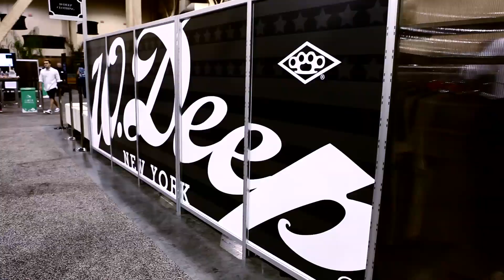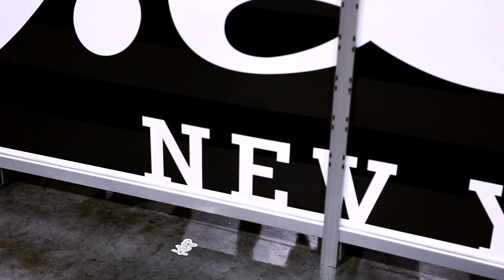S.L.A.T.E. Series: 10 Deep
10 Deep is a Brooklyn-based brand that prides itself on product and quality first, followed quickly by lifestyle. The style? A cross between James Dean and Steve McQueen. Check out this video to see more.